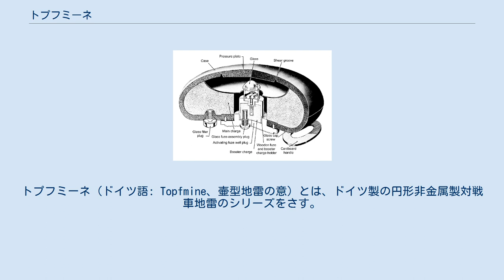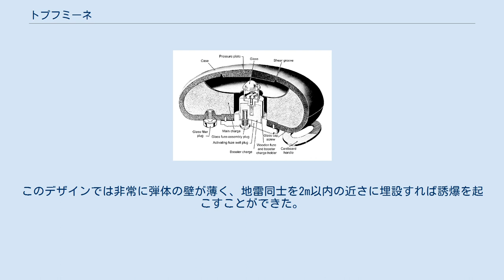トプフミーネ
トプフミーネ（ドイツ語: Topfmine、壷型地雷の意）とは、ドイツ製の円形非金属製対戦車地雷のシリーズをさす。
これらは第二次世界大戦中の1944年からドイツ陸軍が戦闘に投入していた。
 これらの地雷は、圧縮したウッドパルプ、段ボール、そしてタールでできた弾体を利用している。
さらにガラス製のネジとコンポーネントも使い、連合軍の地雷探知機で探知されないよう設計していた。
これらの地雷の金属製部品は信管のみであることが多かった。
 友軍にはこれらの地雷を発見できるようにするため、弾体が「Tarnsand（ターンザント、カモフラージュサンドの意）」と呼ばれる黒と薄茶色の物質で塗られていた。
連合軍側の地雷探知機がこれらの地雷を探知することはできなかったが、ドイツ軍側の地雷探知機は、ターンザントで印がついていればこれらの地雷を見つけ出すことができる、ということを連合軍は発見した。
ターンザントの秘密は、戦争が終わってこれが軽度の放射性物質であることが判るまで維持された。
またドイツ側の地雷探知機は簡素なガイガーカウンターを組み込んでいた。
 トプフミーネAはドーム形状の弾体を持ち、やや隆起して天面はフラットな円形感圧板が地雷頂部にあり、これが剪断溝によって囲まれている。
通常、弾体はウッドパルプと防水のため段ボールにタールを混ぜた物で作られていた。
ただし、ときおりこの弾体は瀝青炭の屑からも作られている。
SF1信管は地雷の下側に挿入されており、地雷の底部を密閉する大きなガラス栓の内部に置かれていた。
第二の信管孔がこの栓の底面に作られており、処理防止装置を設けている。
SF1信管はガラスや木材で作られ、雷管と伝爆薬が収められた。
 感圧板の作動重量はおよそ150kgである。
重量がかかるとプレートは地雷の弾体を剪断し、感圧信管のガラス頂部を壊す。
ガラス頂部は押し下げられ、2個の化学薬品の入ったガラス製容器を砕き、一緒に反応してフラッシュを引き起こす。
そこで雷管、伝爆薬、そして最後にTNTの主炸薬が点火される。
 2種類の地雷が生産されている。
「To.Mi.A4531」と命名された完全防水型と、通常型の「To.Mi.4531」である。
 トプフミーネ Bの構造図。
 トプフミーネB (To.Mi.B4531)は大部分Aバージョンに類似する。
主な相違点は隆起した感圧板がなく、滑らかな弾体になっている。
このバージョンの地雷は、弾体の内部上面に剪断溝が切られて感圧板の替わりになっているが、これにより水が感圧板に沿って地雷に入り込み、地雷を不活性化するのを防いでいる。
 トプフミーネC (To.Mi.C4531、または「ボール紙地雷」を意味するパップミーネ) では、8角形状の筒の中央頂部にガラス製信管をつけ、全体を平たくしたものへと設計を変更している。
このデザインでは非常に弾体の壁が薄く、地雷同士を2m以内の近さに埋設すれば誘爆を起こすことができた。